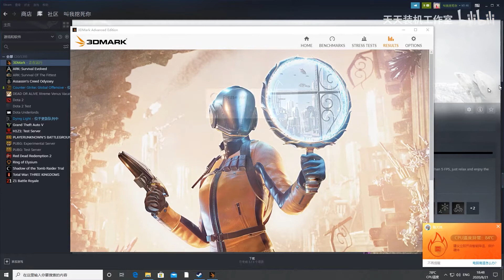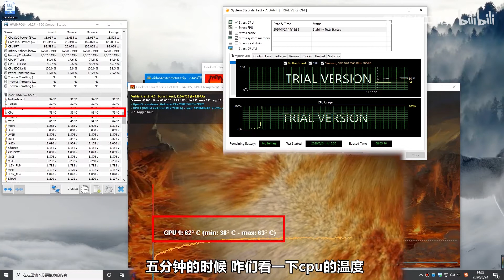Ryzen 9 3950X 建模渲染忒牛逼？硬核生產力主機！拿大錢賺更多的錢！